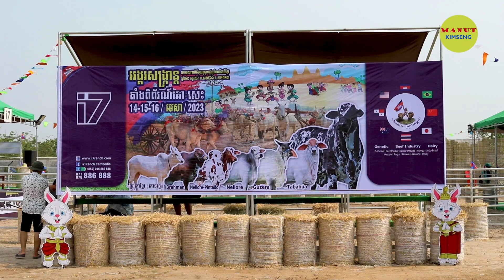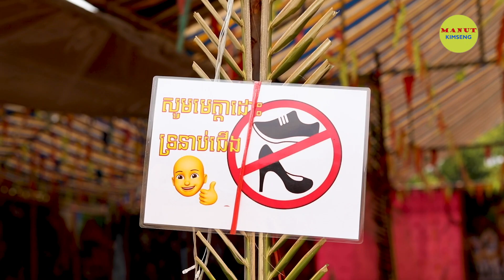សង្ក្រាន្តឆ្នាំថ្មី ២០២៣ |Sankranti new year 2023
ដំណើរកម្សាន្តខេត្តសៀមរាប និងបាត់ដំបង​ (វត្តខ្នាចរមាស, វត្តរូងជ្រៃ​ ) សង្ក្រាន្តឆ្នាំថ្មី ២០២៣
Excursion to Siem Reap and Battambang (Wat Khnach Romeas, Wat Rong Chrey) Sankranti New Year 2023